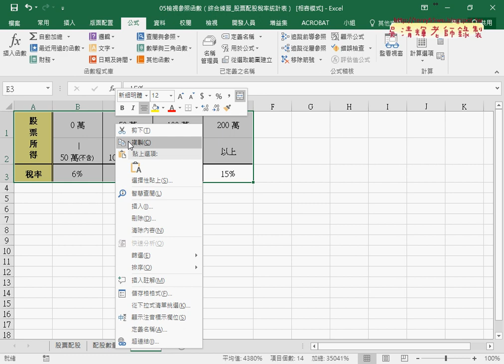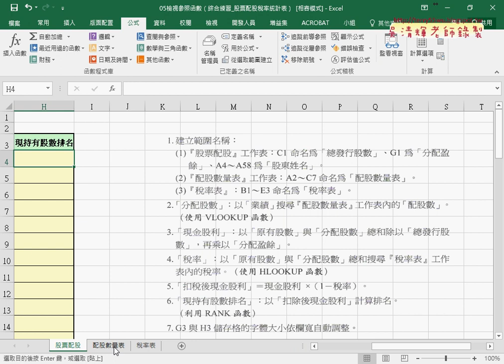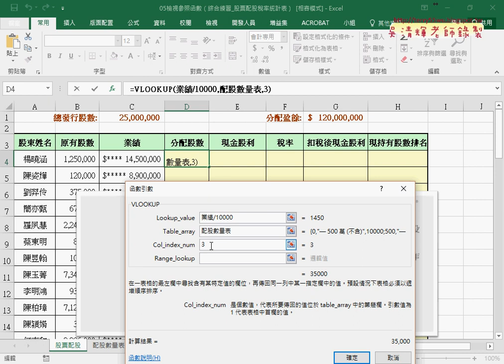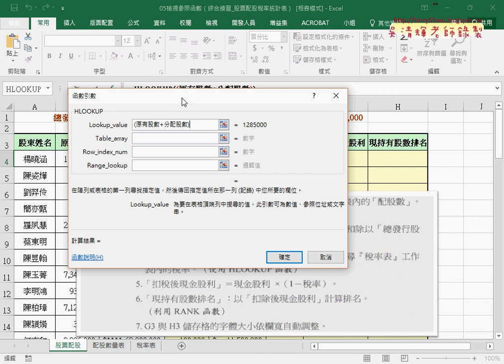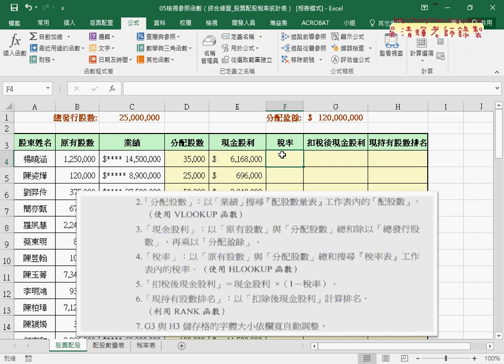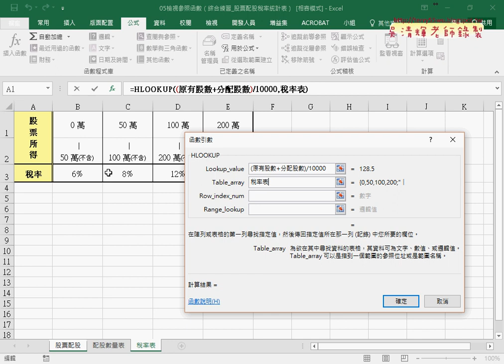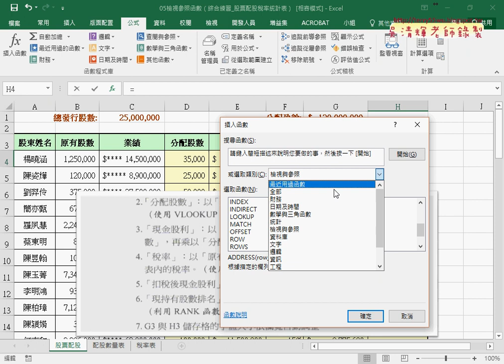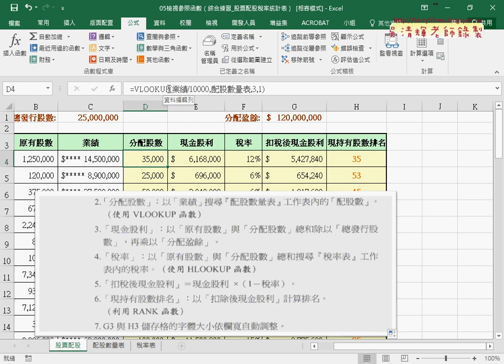05 範例股票配股稅率統計表定義名稱